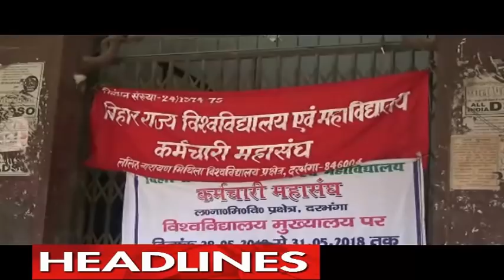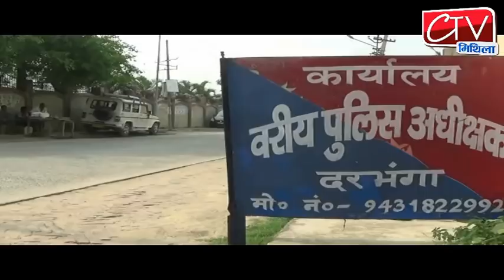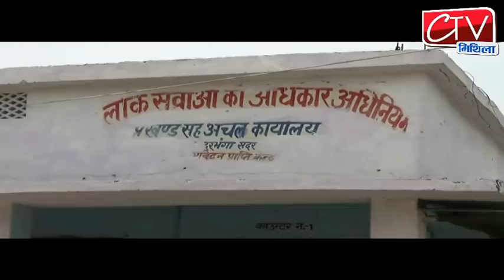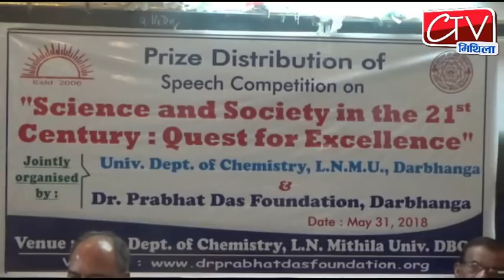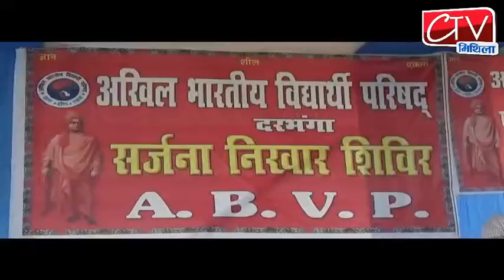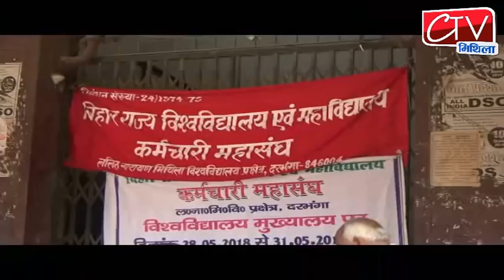Ctv मिथिला 31मई 2018 ख़बरे दिन भर